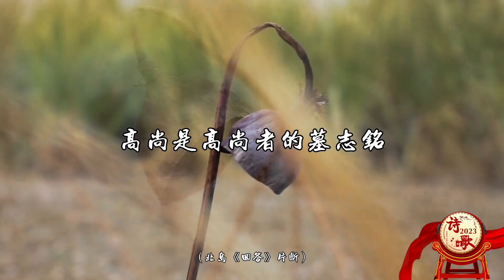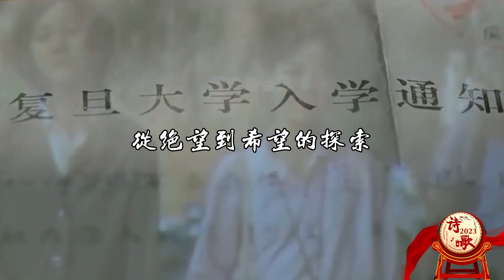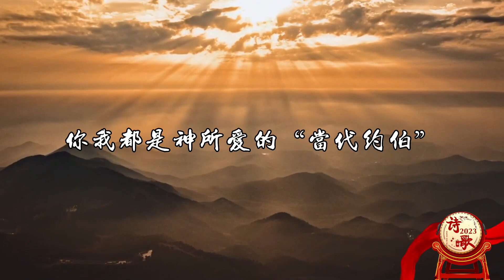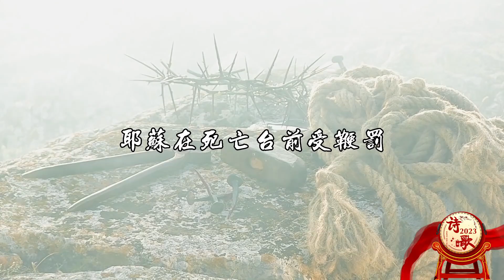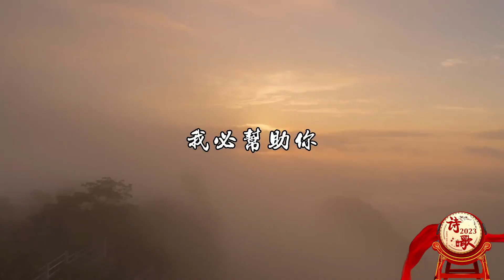2022印象中国一一唱一首跨越苦难的天歌